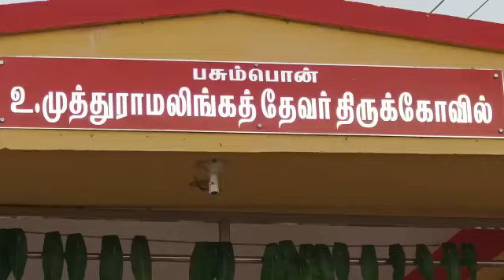பசும்பொன் முத்துராமலிங்கத் தேவர் சிலை 🔰🔰🙏